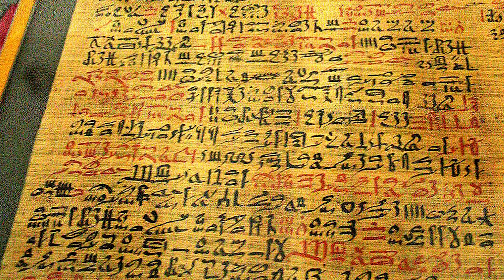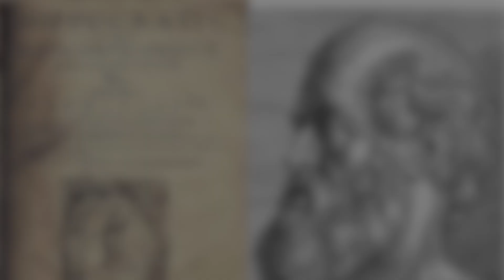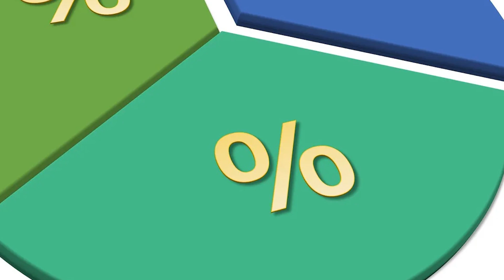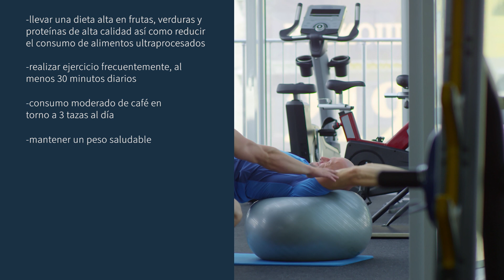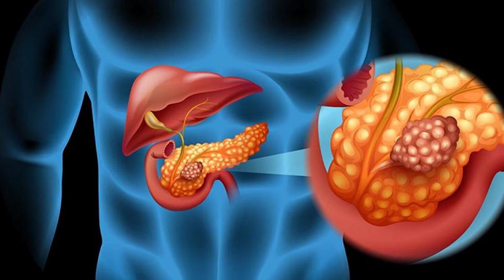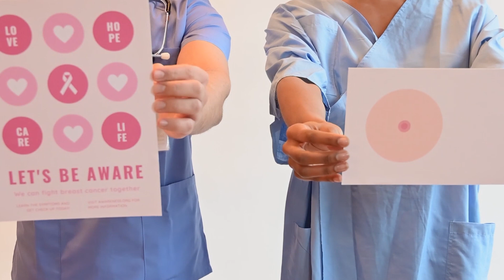¿Qué es el cáncer? - la enfermedad más vieja de la humanidad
El cáncer es una enfermedad más antigua que la humanidad misma, y más que una sola enfermedad, se trata de un grupo de enfermedades que tienen en común el crecimiento y división descontrolado de células de virtualmente cualquier órgano del cuerpo. El caso más antiguo de cáncer podemos rastrearlo hasta el antiguo Egipto hace 3200 años, registrado en el papiro Smith, que, a su vez, es el documento médico más antiguo conocido en el mundo. Claro que, si nos vamos más atrás, existen fósiles de humanos u homínidos que datan de más de 1.7 millones de años. La primera idea esencial que me gustaría dejarte es que esta enfermedad no es inherente a la humanidad y que esta más que causar el cáncer, lo descubrió al extender la expectativa de vida humana, que antiguamente se situaba entre los 20 y 30 años de edad. Te invito a acompañarme en este video donde conoceremos al primer adversario de la humanidad y, probablemente el último que habremos de franquear antes de trascender nuestros límites, yo soy el Dr. Mijail Tapia y sin más preámbulos, comencemos.